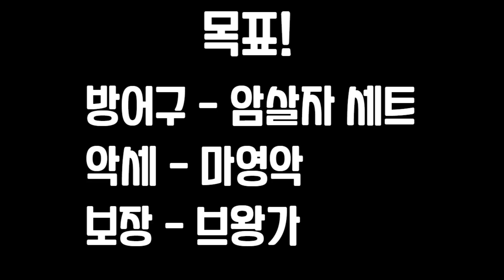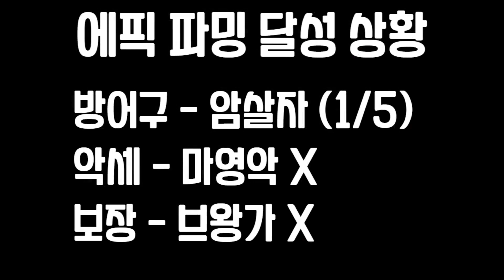실수를 편집하지 않는 남자 | 에픽 파밍 | 던파 모바일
- 라이브 일정 -
수, 목, 금 : 오후 12시쯤 시작~